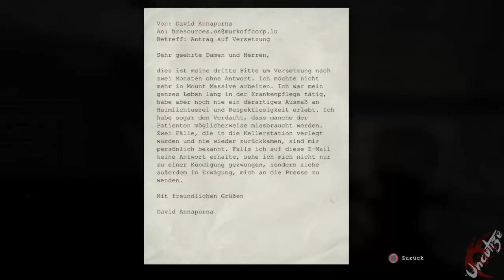Outlast #10 Der verrückte Arzt (Deutsch/HD/Let's Play)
Die Hölle ist nur ein Experiment, dass wir nicht Überleben können.
Untersuchen wir das Mount Massive Asylum und wir versuche lange genug zu überleben um einem schrecklichen Geheimnis auf die Spur zu kommen, viel spaß